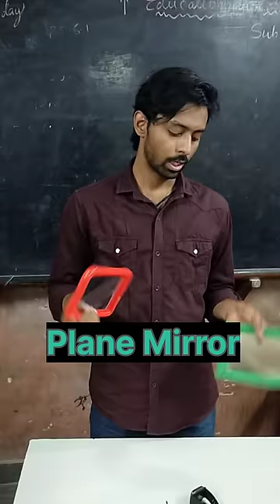Reflection of light | Plane Mirror Experiment | Multiple reflection | Shahbaz Sayyed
Plane Mirror forms the image of the same shape and size... If two mirrors are placed at an angle then the number of images formed by them increases